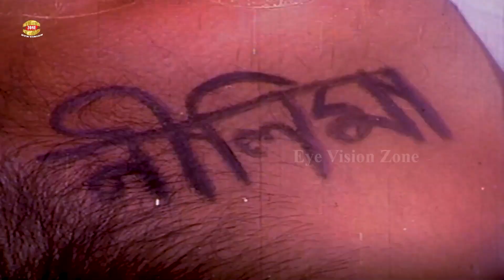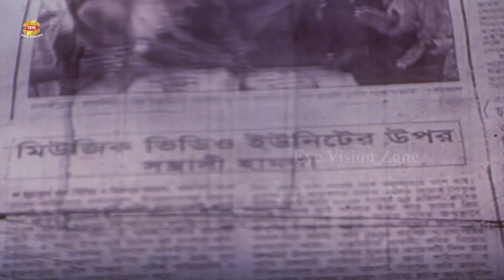বাদশা কেন সন্ত্রাসী || Badsha Keno Shontrashi || Shakib Khan || Shahara || Bangla Movie Scene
Presenting by Eye Vision Zone.We produce all kinds of movie videos on this channel.Watch the full videos. If you like this video share your thoughts with us in the comments below.

Movie Scene: Badsha Keno Shontrashi
Star Cast: Shakib Khan ||
Shahara || Misha Showdagor ||
Shiba Shanu || Komol
Probir Mitro & Others
Director:
Label: Eye Vision Zone

▶️ Watch Our Full Blockbuster Cinema

Team Eye Vision Zone